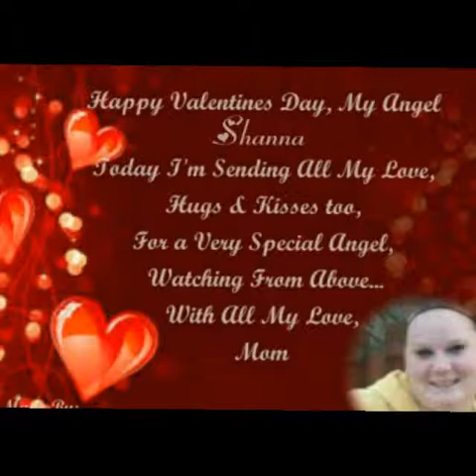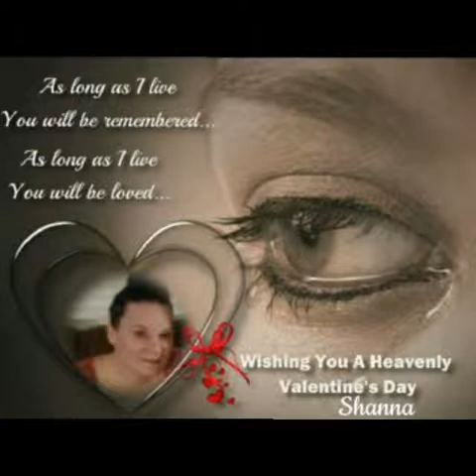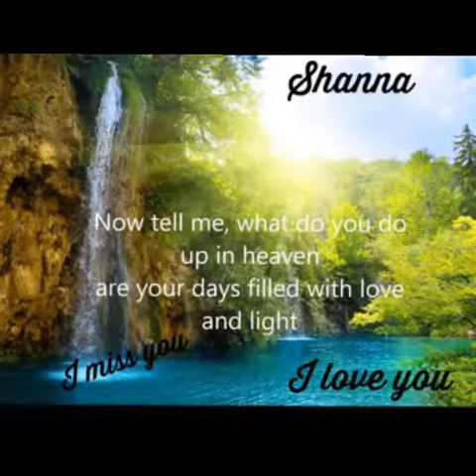Shanna Lynn Fry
Beloved niece gone too soon